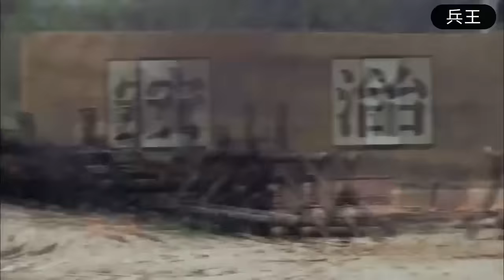【抗日電影】共軍放釘子伏擊日軍卡車，沒想到傻小子僅用西瓜，搶先一步截胡！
視頻來源於：ssl